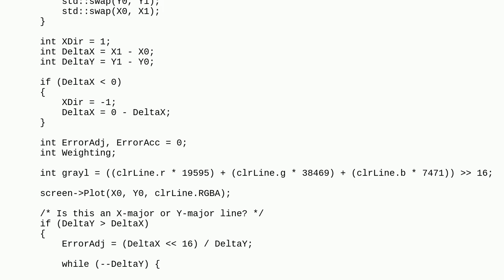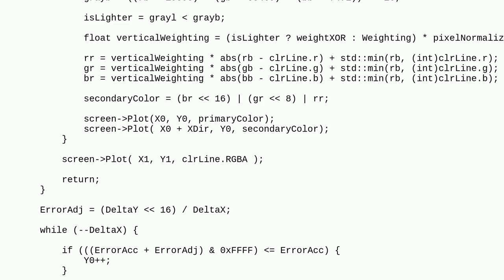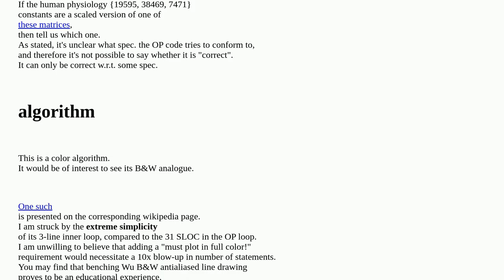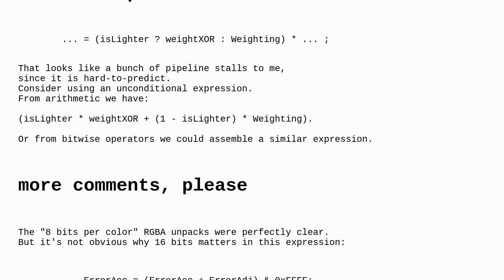Codereview: The Wu line drawing algorithm for anti-aliased lines optimization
The Wu line drawing algorithm for anti-aliased lines optimization

A special thanks goes out to the community

  graphics performance c++